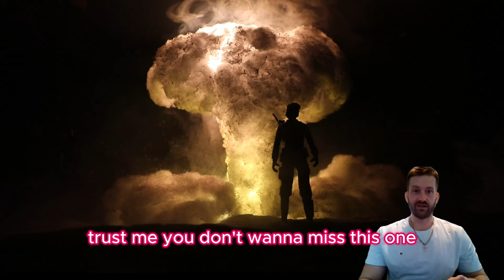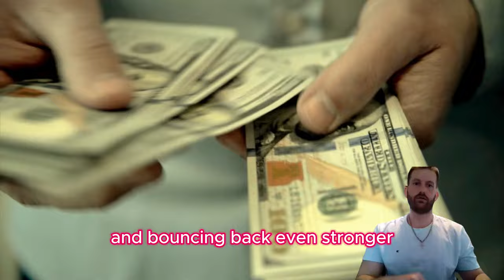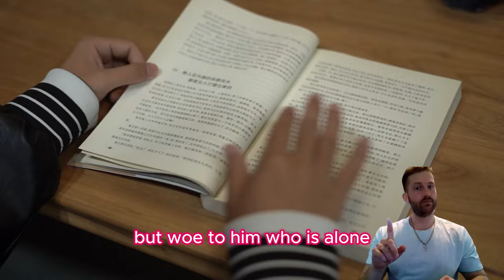DON'T Make These 5 MISTAKES If You Want To Be MORE Confident As A Man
Confidence is a key factor in achieving success, happiness, and fulfillment in life. But many men struggle with low self-confidence and make common mistakes that prevent them from reaching their full potential. In this video, I will reveal the five most damaging mistakes that men make when it comes to confidence and how you can avoid them.

These mistakes can have serious consequences for your self-esteem, your relationships, your career, and your happiness. But the good news is that you can overcome them and become more confident as a man by following some simple and practical tips that I will share with you in this video.

If you want to be more confident as a man and live a more fulfilling and satisfying life, don't make these five mistakes. Watch this video now and discover how to boost your confidence and unleash your true potential.

💠Transform YOUR Life: The Power of FORGIVENESS Unveiled! Healing Through Letting Go

  In this empowering video, we dive deep into the heart of common challenges men face on their journey to confidence and success. We tackle the Comfort Zone , the Fear of Failure , the Overwhelm of too many choices, the Myth of Instant Gratification, and the Isolation Illusion with real-life examples and actionable advice. Whether you're looking to improve your public speaking, make bold career choices, or simply become more resilient in the face of failure, this video is your roadmap to a more confident and fulfilled life. Join us as we break down each barrier, offering insights and strategies to not only face these challenges head-on but to turn them into stepping stones towards your success. It's time to step out of the shadows and shine with the confidence you deserve!